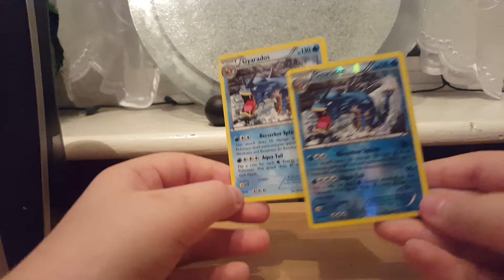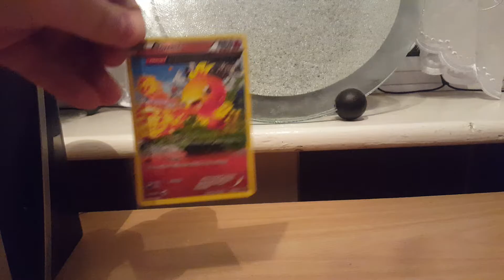Opening Rayquaza Tin Box+Free PTCGO Codes!